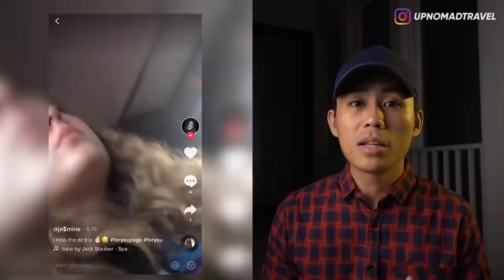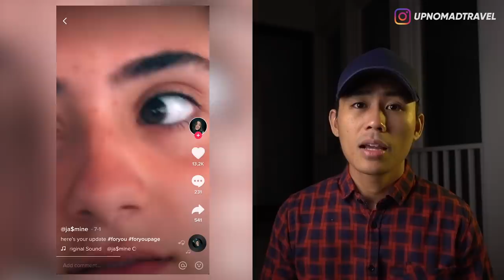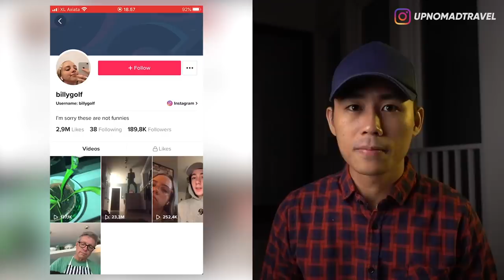3 TIKTOKERS INI RUMAHNYA ANGKER | HORMAD #10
Tik Tok | TikTokers | Paranormal Activity | Ghost Caught in Camera | Ghost Caught on Tik Tok Camera | Shadow People | Record Myself Sleeping |

Halooo semuanya...
sebelumnya thank you banget karena di video hormad yang kemarin akhirnya bisa achieve 1 jt views... Thx untuk support kalian semua gaes...
Masih mirip dengan episode hormad yang sebelumnya hari ini gw pengen ajak kalian buat diskusi tentang beberapa video horror yang diklaim sebagai paranormal activity yang viral di TikTok...
So ngga usah lama2 langsung aja tonton videonya sampai habis!! ENJOY!!

Mampir juga ke TikTokers2 yang tadi...

DISLAIMER [ENGLISH]

All intellectual property copyrights from the video do not belong to me. I do not claim anything from the video that I put in this video, all credits are given to the original creator.
LOVE XOXO